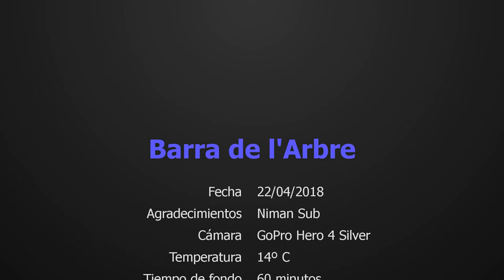Pulpos en la barra de l'arbre, Mataró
Vimos un montón de pulpos, el último era enorme.